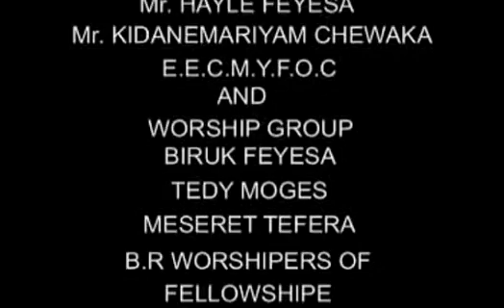Farfataa Dastaa Hinsarmuu